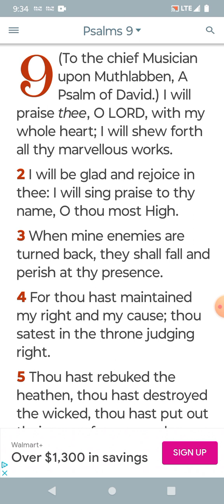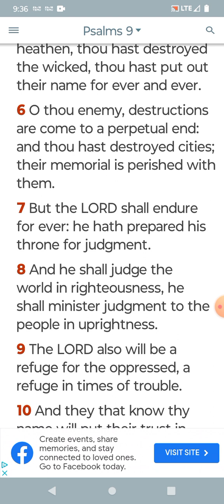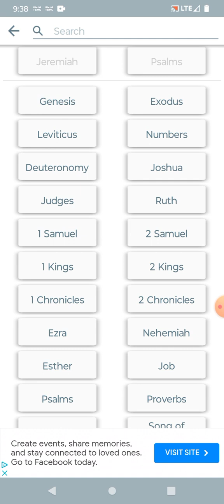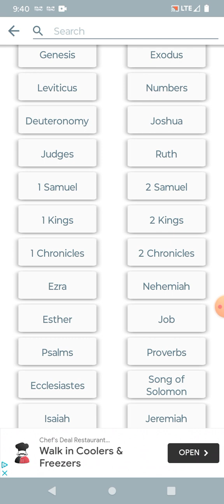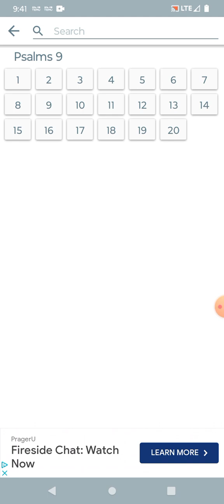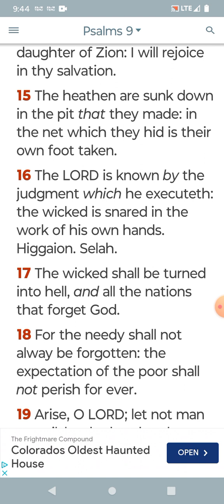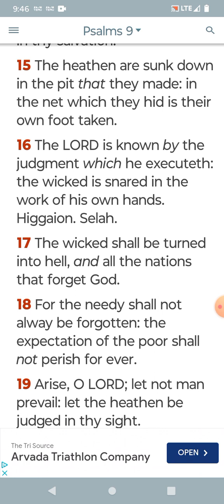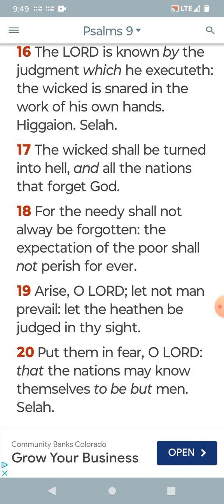The expectation of the elect pt1